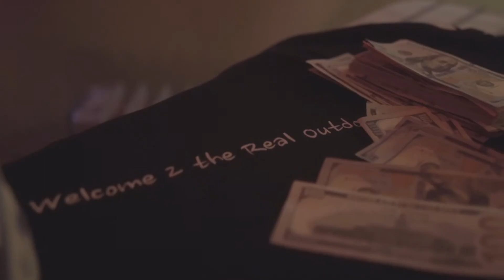Trap House - Paul Blaze [prod. by Glazer]